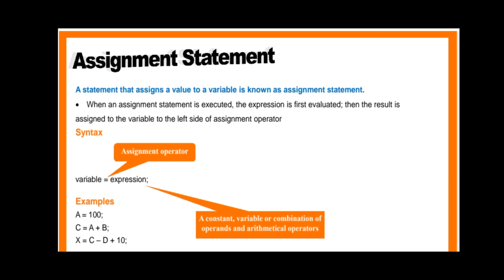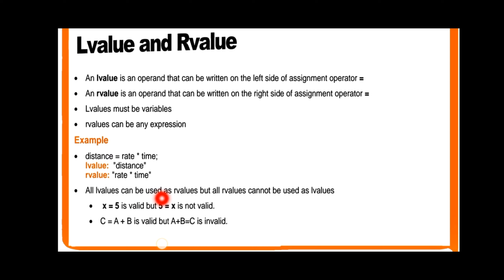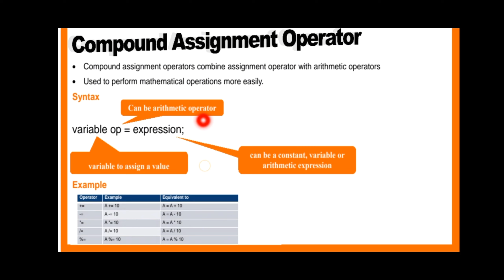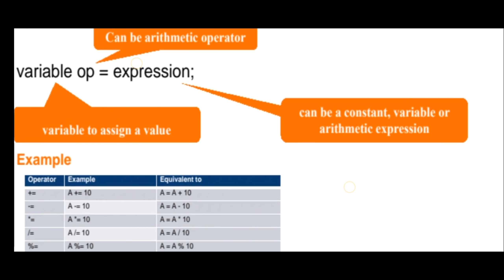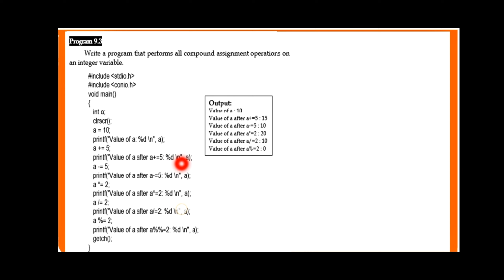Assignment Statement C|Compound Assignment Statement Expression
compound assignment statement in c++, compound assignment operators c++ example, c++ compound assignment operators, what is compound assignment operator, compound assignment statement, compound assignment operator, c++, programming, assignment operators, what is assignment operator, learn c++, c++ tutorial, itseries,